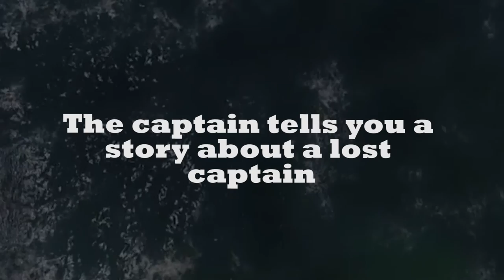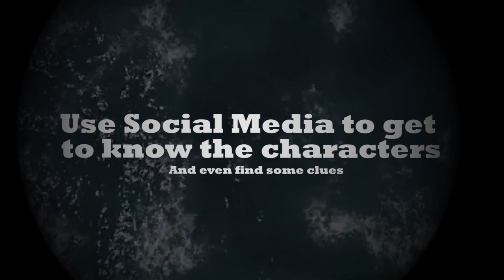De Pont - Making of Driftwood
'Making of' and demo of a new crime and mystery game edition of DE PONT by Mike Brinkerink, Hylke Wolfkamp, Merijn Kersten, Arjan van der Knif, Hao Wu, Roos Jansen, Joris Krijger, and Steven Hoogervorst.

DE PONT is a game and (interactive) film challenge that was launched in May 2015 and runs until at least 2016. The challenge is open to game and film professionals and students, animators, developers, designers, composers, storytellers and students. Registering is quick, easy and free at: depont.submarinechannel.com.

One theme | Free 3-D assets | Unity compatible | Anyone can join

ABOUT
SubmarineChannel.com and the Amsterdam Creative Industries Network present De Pont – an interactive film and game challenge that revolves around a true Amsterdam icon. Creators are invited to create a short (interactive) animation or game that takes place on the famous free ferry over the river IJ. De Pont is part of a research project that explores the storytelling potential of 3D game engines such as Unity for both filmmaking and game development. Whether you’re a student, a professional, or a studio – anyone can join. We provide the assets. You create a game or an animated film.